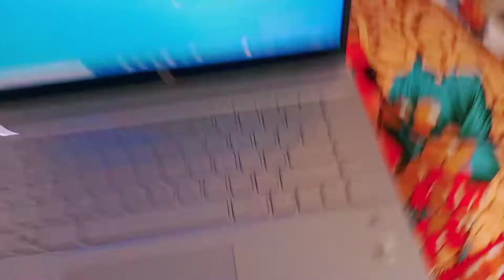Laptop khrab ho gya 😒🥲 | Mini Vlog | ep 2 || Faizan Mirza